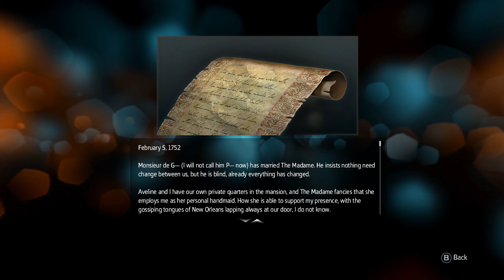Let's Play Assassin's Creed Liberation (blind) | Charming Introduction (Part 16)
Aveline is embracing her lady-like side and collecting some jeweled brooches from some gentleman callers.

Assassin's Creed 3 is property of Ubisoft.